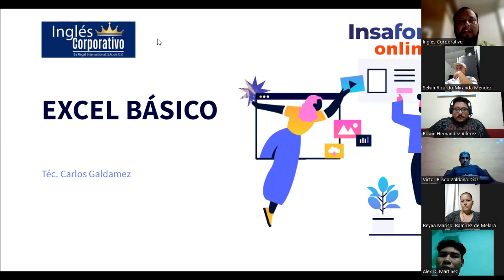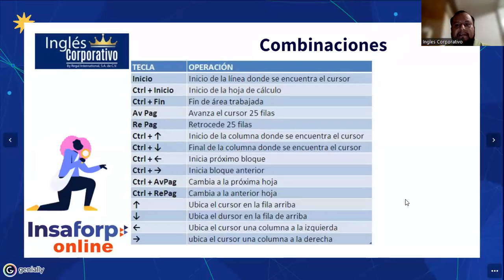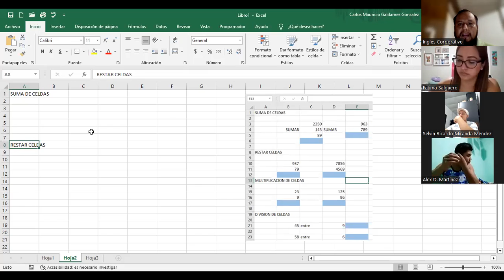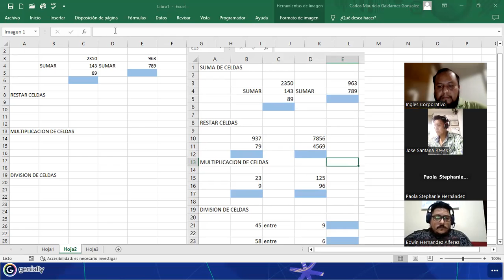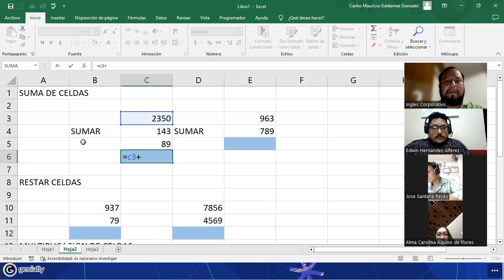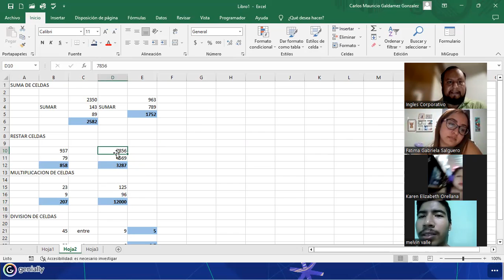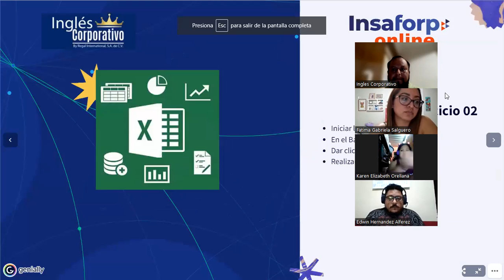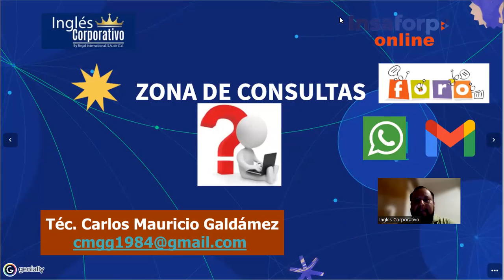Sesión03-03-02-23-29811-8017-0003/2023-Galdámez-Navegación en la hoja de Cálculo